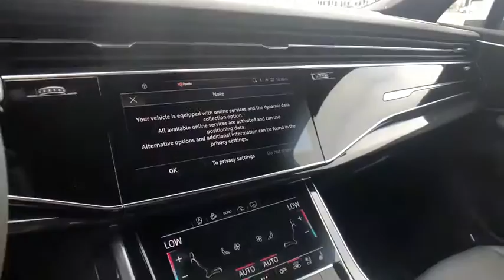2021 Audi Q7 Harrisburg, Carlisle, Hershey, Camp Hill, Lancaster AG042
Glacier White Metallic New 2021 Audi Q7 available in Mechanicsburg, Pennsylvania at Audi Mechanicsburg. Servicing the Harrisburg, Carlisle, Hershey, Camp Hill, Lancaster, PA area.

Audi Mechanicsburg
6671 Carlisle Pike

Navigation system: Audi MMI Navigation plus with Touch Response|10 Speakers|AM/FM radio: SiriusXM|Radio data system|Radio: Audi Sound System|Air Conditioning|Automatic temperature control|Front dual zone A/C|Rear air conditioning|Rear window defroster|Memory seat|Power driver seat|Power steering|Power windows|Remote keyless entry|Steering wheel memory|Steering wheel mounted audio controls|Four wheel independent suspension|Speed-sensing steering|Traction control|4-Wheel Disc Brakes|ABS brakes|Dual front impact airbags|Dual front side impact airbags|Emergency communication system: Audi connect CARE, PRIME & PLUS|Front anti-roll bar|Low tire pressure warning|Occupant sensing airbag|Overhead airbag|Rear anti-roll bar|Power moonroof|Power Liftgate|Brake assist|Electronic Stability Control|Exterior Parking Camera Rear|Auto High-beam Headlights|Delay-off headlights|Front fog lights|Fully automatic headlights|Rear fog lights|Panic alarm|Security system|Speed control|Bumpers: body-color|Heated door mirrors|Power door mirrors|Roof rack: rails only|Spoiler|Turn signal indicator mirrors|Audi smartphone interface (Apple CarPlay/Android Auto)|Auto-dimming Rear-View mirror|Compass|Driver door bin|Driver vanity mirror|Front reading lights|Garage door transmitter: HomeLink|Genuine wood door panel insert|Illuminated entry|Leather Shift Knob|Leather steering wheel|Outside temperature display|Passenger vanity mirror|Rear reading lights|Rear seat center armrest|Tachometer|Telescoping steering wheel|Tilt steering wheel|Trip computer|3rd row seats: bench|Front Bucket Seats|Front Center Armrest|Heated Front Bucket Seats|Heated front seats|Leather Seating Surfaces|Power passenger seat|Reclining 3rd row seat|Split folding rear seat|Passenger door bin|Wheels: 19 5-Arm-Star Design|Rain sensing wipers|Rear window wiper|Variably intermittent wipers|3.204 Axle Ratio